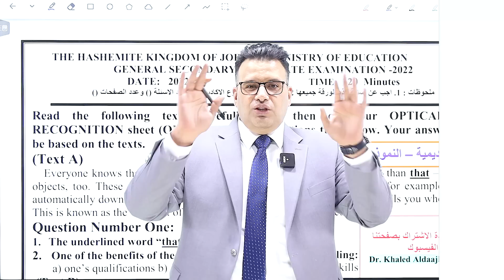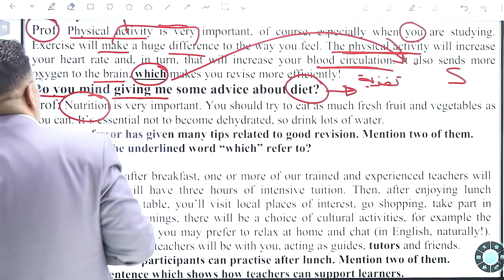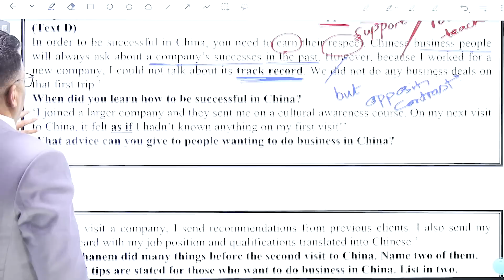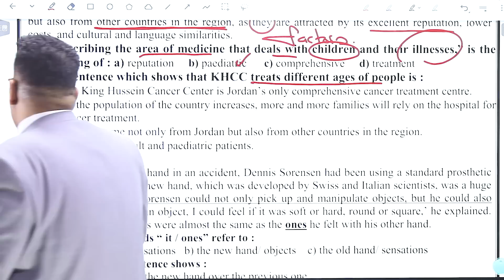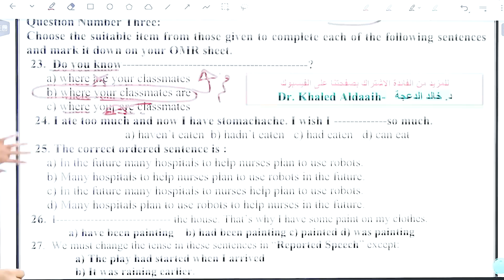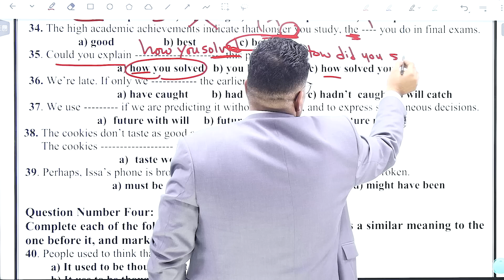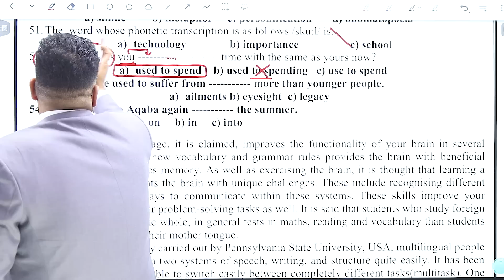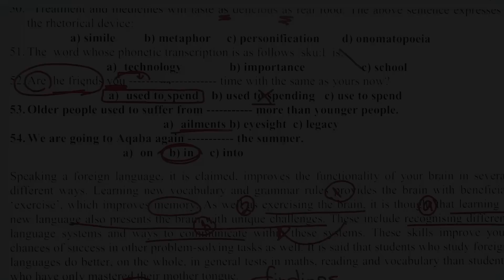د خالد الدعجة / النموذج الخامس (اكاديمي) نهائي